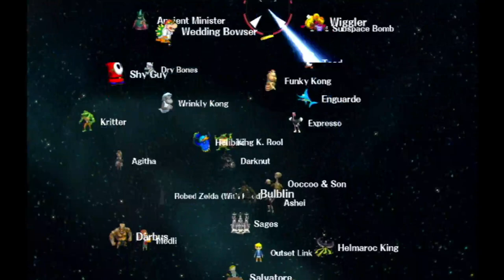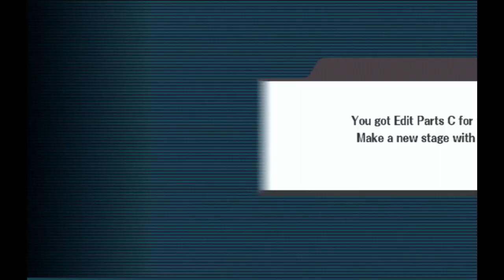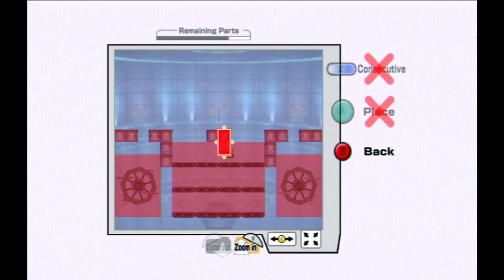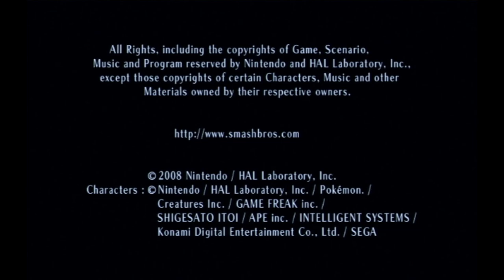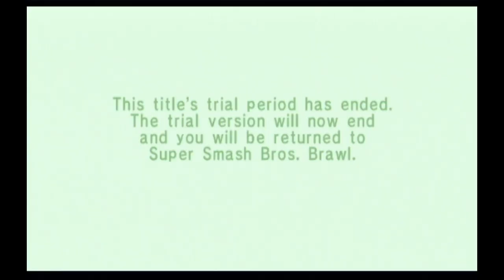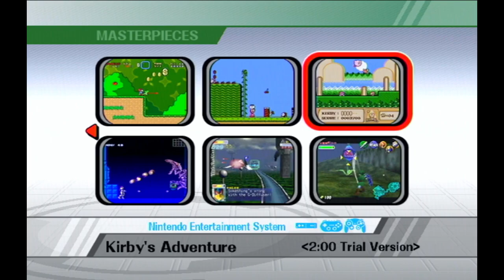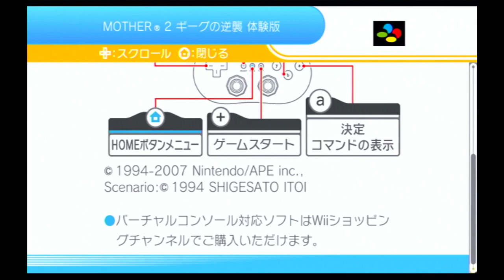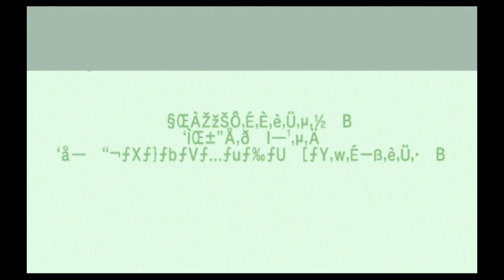Super Smash Bros. Brawl - Episode 12 (Finale/Bonus): Tabuu's Final Subspace Fortnight + Masterpieces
For our final chapter here, we use a GeckoCode known as Ultimate Final Godly Omegaman, which will let us kill an opponent in just one hit (even on basic attacks) with any character we choose. We do this to get to both Master Hand and Crazy Hand, as well as completely destroying Tabuu and his Boss Battles.

Later as a bonus we look through Masterpieces, which are demo timed trial versions of past Nintendo games. We will look at all of them (including the two only present in the Japanese version).